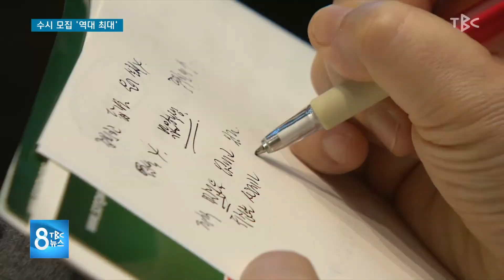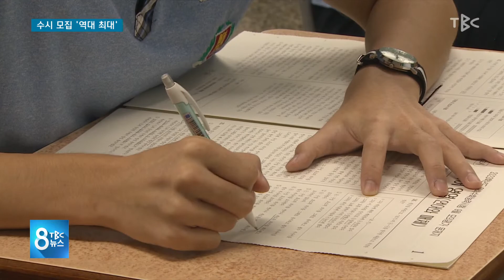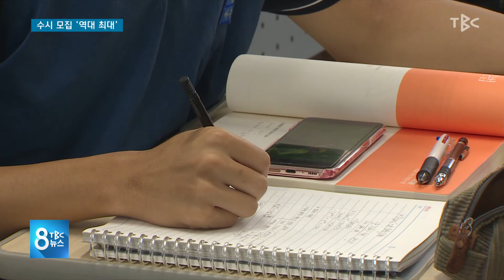수시모집 역대 최대 220912ㅣTBC 8뉴스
원서 접수 '역대 최대 규모' 선발